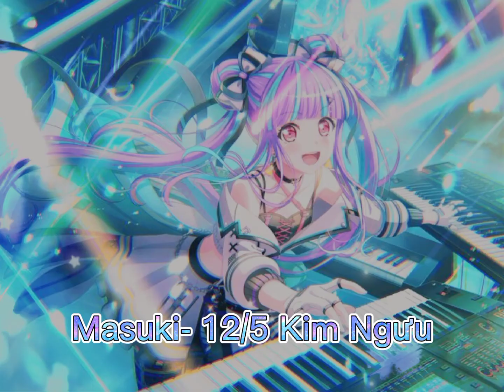Cung hoàng đạo trong "BanG Dream"